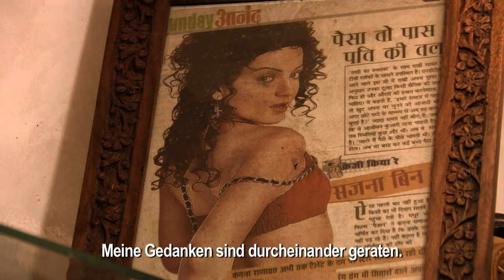SÂDHU - trailer (DE)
Kinodokumentarfilm von Gaël Métroz
Produziert von Tipi'mages Productions, Francine Lusser und Gérard Monier

SYNOPSIS
Der Sadhu Suraj Baba, ein hinduistischer Heiliger, hat sich von allen weltlichen Gütern getrennt, um sich in eine Grotte zurückzuziehen, die mitten im Himalaya-Gebirge auf 3000 Metern Höhe liegt. Nachdem er acht Jahre in völliger Isolation gelebt und diese Zeit der Meditation gewidmet hat, wendet er sich erneut der irdischen Welt zu. Während dem hinduistischen Kumbh Mela Fest, das alle 12 Jahre mehr als 60 Millionen Pilger anzieht, beschliesst Suraj sich den anderen Sadhus anzuschliessen, bevor er sich auf eine lange Reise begibt und am Ende das Askesegelübde ablegt. Durch die Aufrichtigkeit und Offenherzigkeit des Weisen rückt der indische Mystizismus während seiner Initiationsreise in den Hintergrund, denn Suraj ist ein Weiser, der keiner mehr sein möchte.

TECHNISCHE INFOS
Länge: 90min
Sprache: Englishc/ Hindi
Untertitel: französisch, deutsch, englisch
Produktionsjahr: 2012
Drehort: Indien, Nepal